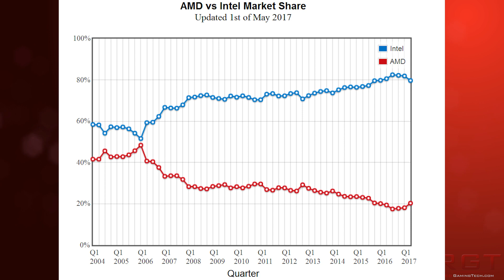AMD Gains First Meaningful CPU Market Share From Intel in Years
AMD has gained meaningful market share in the PC gaming CPU market share for the first time in a long time. Is the start of the reign of AMD's Ryzen?